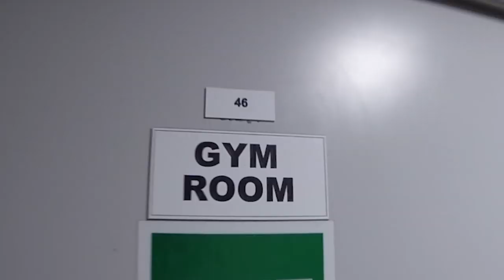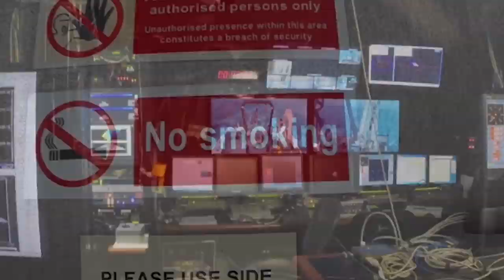Timelapse: E/V NAUTILUS Tour | Nautilus Live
NAUTILUS LIVE 2014 | E/V Nautilus is exploring the ocean studying biology, geology, archeology, and more. for live video from the ocean floor. For live dive updates follow along on social media and @evnautilus on Twitter.

One of our video engineers takes you around E/V Nautilus to check out some of the areas of the ship you won't see on the live stream.